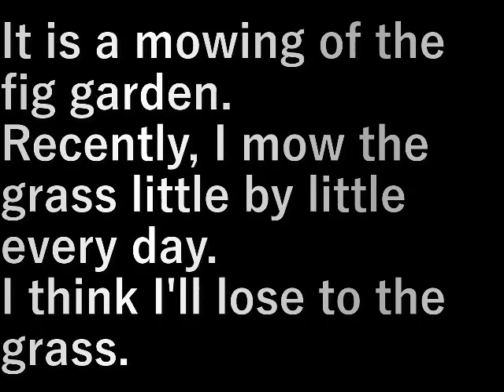イチジク園草刈り Fig garden mowing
イチジク園の草刈りです。

最近は毎日少しずつ草刈りをしている。
草に負けそう。

It is a mowing of the fig garden.

Recently, I mow the grass little by little every day.
I think I'll lose to the grass.

設備屋の適当田舎暮らし